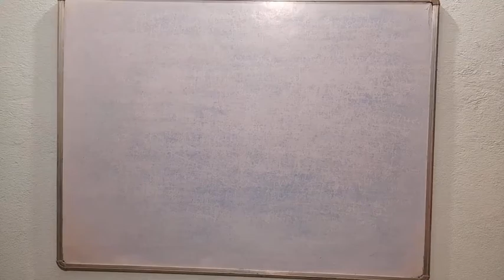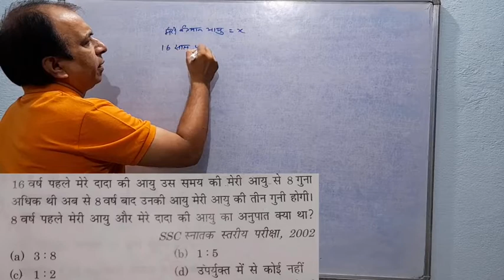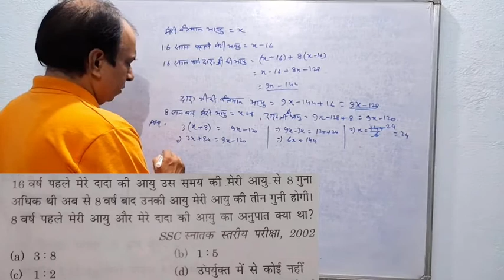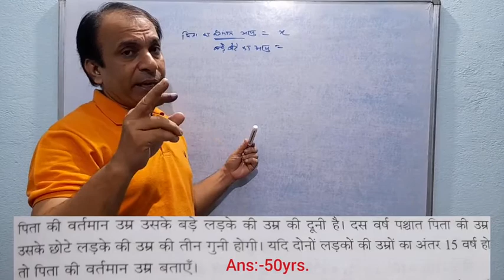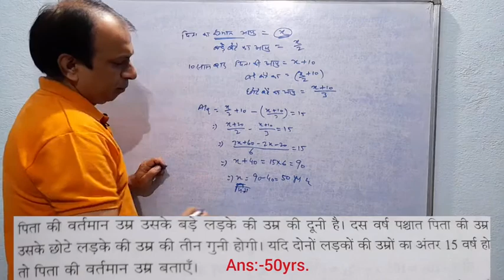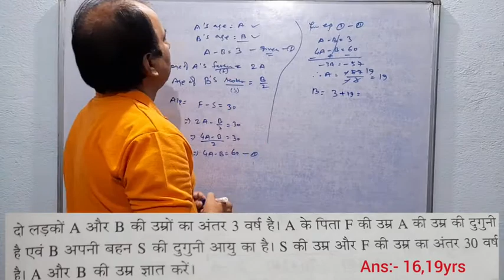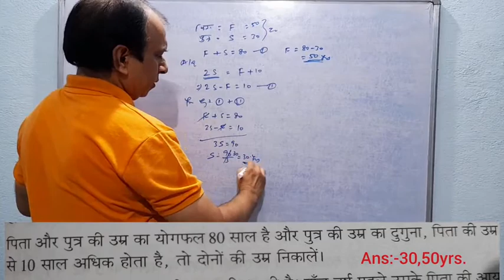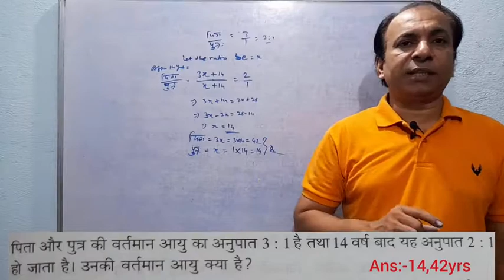आयु (Ages), part 2, class IX/X AND Competition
This video is going to help you to solve the problems related to ages. This will help you in civil court exam, ssc, clerk, railways and many more. You have to practice just after watching this video. The more you read the more you grow. Best of luck.